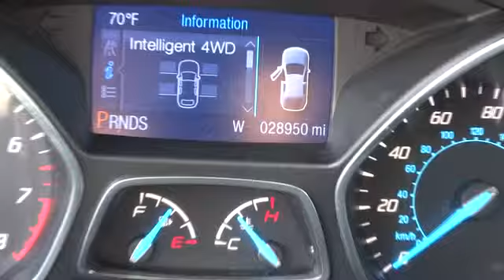2014 Ford Escape Beckley, Lewisburg, Princeton, Charleston, Summersville, WV P1083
2014 Ford Escape